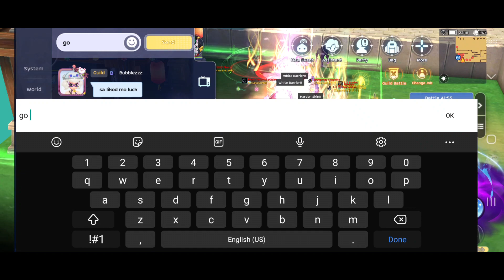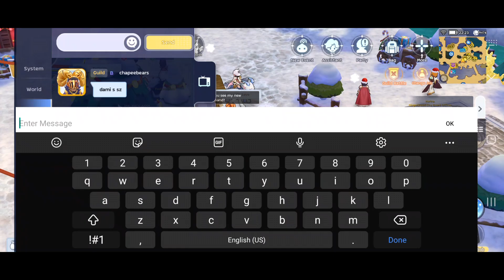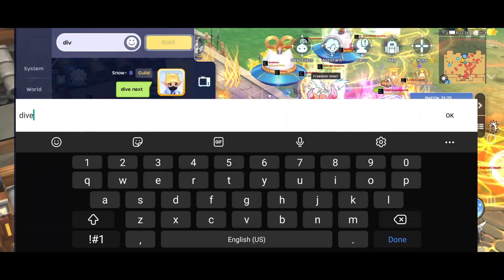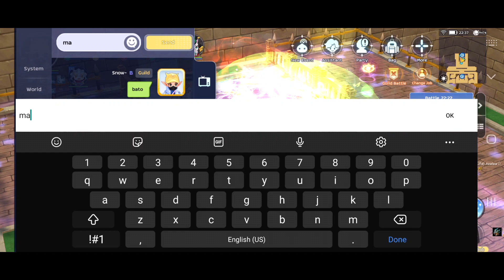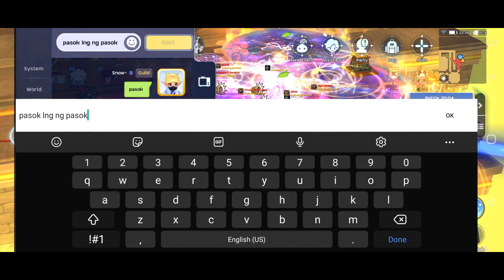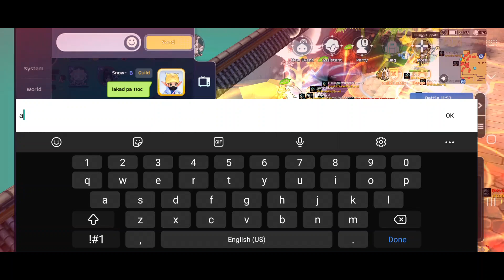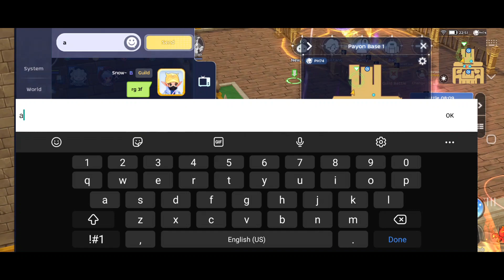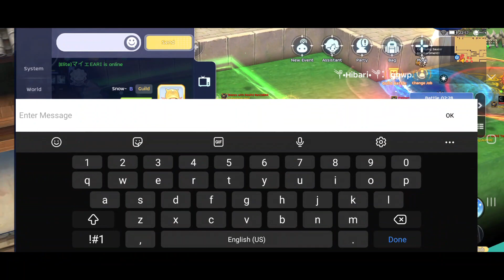Ragnarok Mobile WoE 9/23/21 Ensidia VS Urge, Exalted, Stigma, dCodes NxtLevel, Mutiny- CM POV